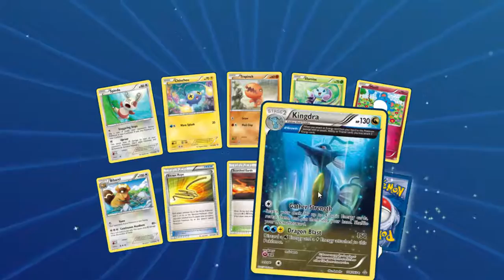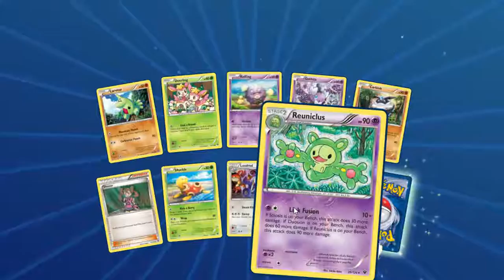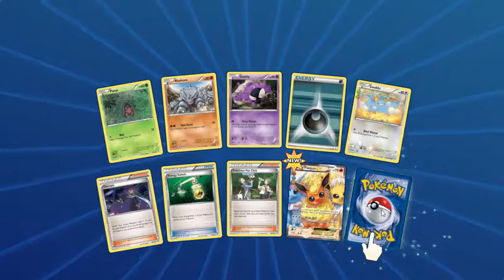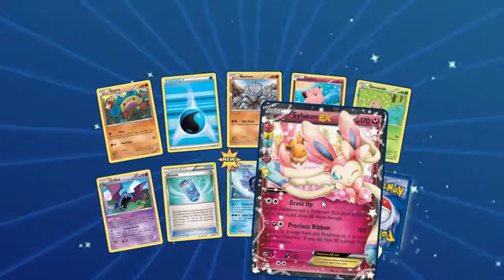TCGO BIRTHDAY SPECIAL!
BIRTHDAY SPECIAL OF TCGO!

(Unused codes only,codes don't work. used